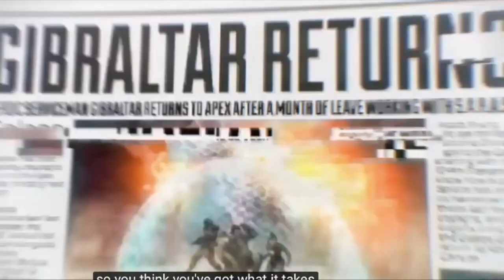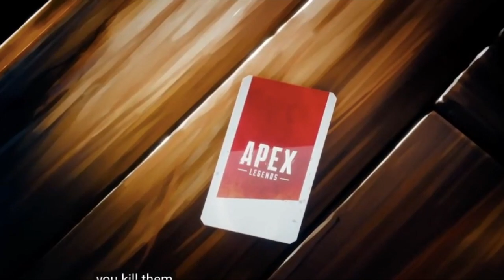New Apex Legend Kuban Blisk and Abilities